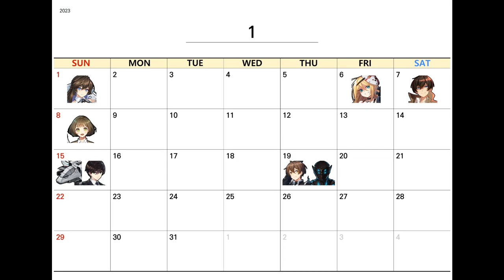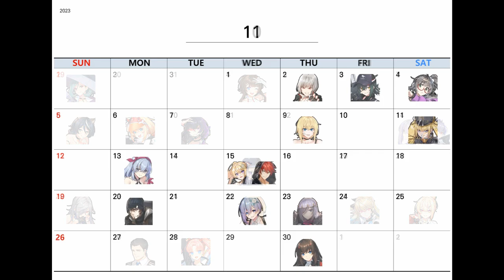[COUNTER:SIDE] 사원 생일 달력표 / Character birthday calendar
침식체는 관측일, 메카닉은 출고일이라 생일은 아닌데 그래도 넣어봤음!